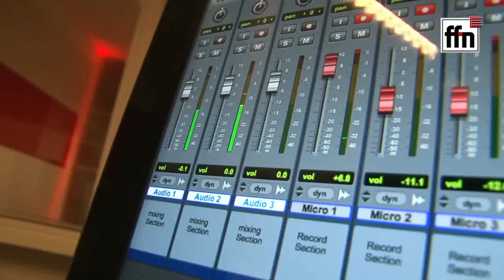Alexander Knappe - Sing mich nach Hause [live@ffn] (acoustic)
Am 15. August war Alexander Knappe zu Besuch bei ffn. Mit uns sprach er über sein erstes Album „Zweimal bis unendlich" und seinen derzeitigen Einstieg in die Charts. Auch für eine Live-Session seiner beiden Songs „Sing mich nach Hause" und „Sag dass du" nahm sich Alex Zeit.